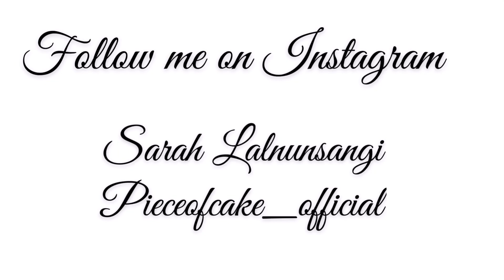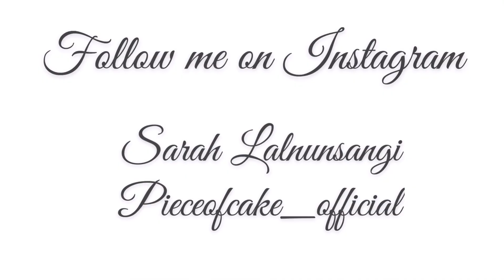Preparing Stink Bean for off season | Sataw | Zawngtah | Yongchak | English sub